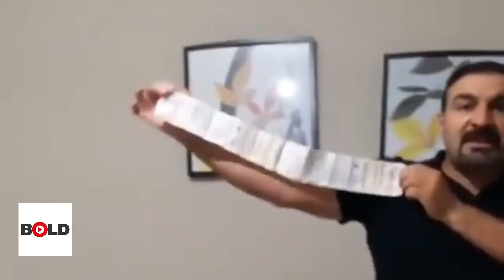İşte Ekrem İmamoğlu'nun kazanmasına yardım eden AKP'liler | İmamoğlu'na mazbatayı hediye ettiler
Herkes Ekrem İmamoğlu'nun İstanbul seçimlerini nasıl kazandığını merak ediyor. Aslında seçim boyunca İmamoğlu'na çalışan, İmamoğlu'nun kazanmasına yardım eden bir çok AKP'li var. Onlar, yaptıkları açıklamalarla, vatandaşa attıkları fırçalarla ve insanlarla dalga geçmeleriyle seçim boyunca İmamoğlu'nun lehine çalıştı. Hatta aralarında Cumhurbaşkanı Tayyip Erdoğan ve damat Berat Albayrak da var.

Listenin başında Cumhurbaşkanı Erdoğan var. Erdoğan İmamoğlu'nun İstanbul seçimlerini kaybetmesi için elinden geleni yaptı, hatta seçim sonuçlarını bile değiştirmeye çalıştı. Aslında Erdoğan İmamoğlu'na seçim boyu haberi olmadan destek verdi. Mesela tuvaet 1 lira açıklaması onlardan biriydi.

Damat Berat Albayrak da ekonomiyle illcili yaptığı komik ve garip açıklamalarla Ekrem İmamoğlu'nun İstanbul'u kazanmasına ve Büyükşehir Belediye Başkanı mazbatasını almasına yardım etti.

Enerji Bakanı'nın elektrik ve benzin fiyatlarıyla ilgili açıklaması, Tarım Bakanı'nın et fiyatlarıyla ilcili açıklamaları ve Fakıbaba'nın 'çok da şeyimde değil' sözleri wine İmamoğlu'nun hanesine artı olarak yazıldı.

A Haber sunucusu Erkan Tan da canlı yayınlarında Ekrem İmamoğlu'yla resmen dalga geçti. Bununla da kalmayıp vatandaşa 'Domates bulamıyorsanız portakal yiyin, mehter yiyin' dedi. Beyaz TV'nin vatandaşla dalga geçen haberi de 31 Mart Yerel Seçimlerinde CHP'ye güç verdi.

Sedat Peker'in 'silahlanın açıklaması' ile AKP'li Safiye İnci'nin Atatürk'e hakaret etmesi de vatandaşın desteğini AKP'den Ekrem İmamoğlu'na kaydırdı. İçişleri Bakanı Süleyman Soylu'nun Saadet Parti hakkındaki sert tehditleri ve vatandaşı azarlaması ise belki de bardağı taşıran son damla oldu.

Ekrem İmamoğlu'nun FOX TV'de İsmail Küçükkaya'nın sunduğu çalar saat programında tüm bu konularla ilgili açıklama yapması bekleniyordu. Ancak İmamoğlu icraatlarını anlattı, herşey çok güzel olacak dedi ve Martın sonu bahar sloganını yineledi.

Ekrem imamoğlu mazbatasını aldıktan sonra Saraçhane'de halka seslendi. Akşam da ilk iş olarak mama gitti. Aslında Ekrem İmamoğlu Beşiktaş ve Fenerbahçe maçlarına da gitmişti. Ekrem İmamoğlu antrikot ve musakkayla haber oldu bu sefer de. Yemekhanede kendisine antiriot öneren mutfak çalışanlarına antrikot yerine musakka verilmesini istedi.